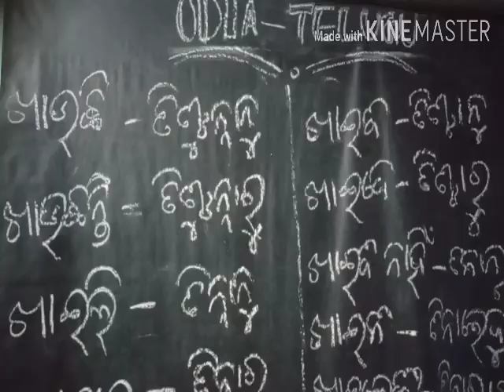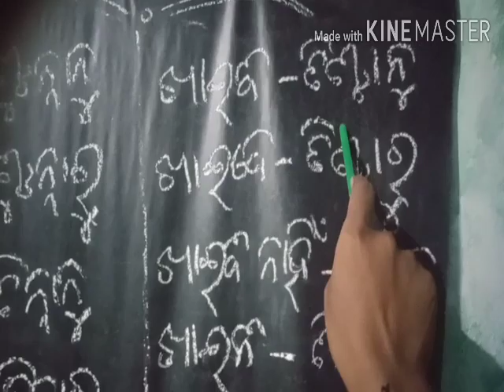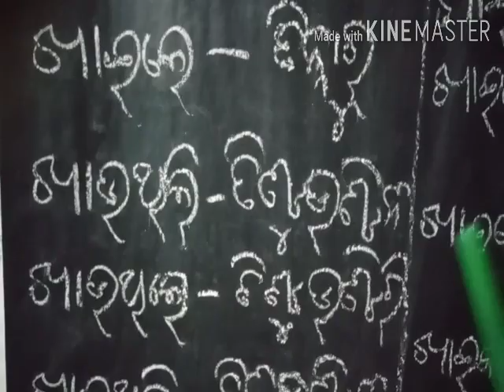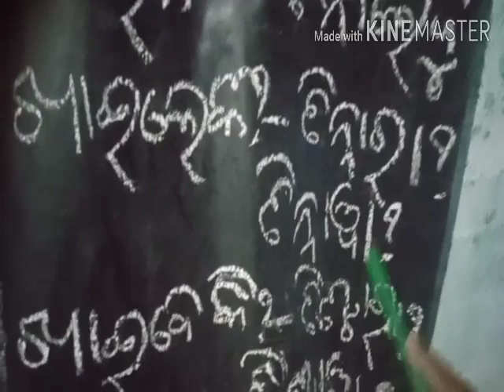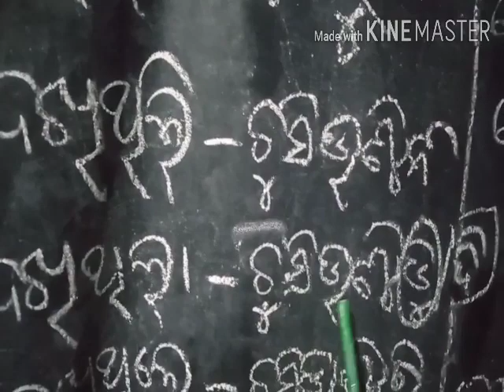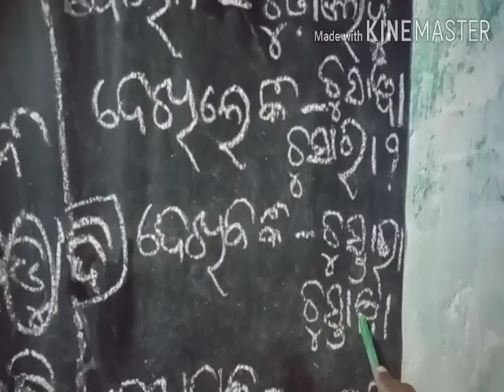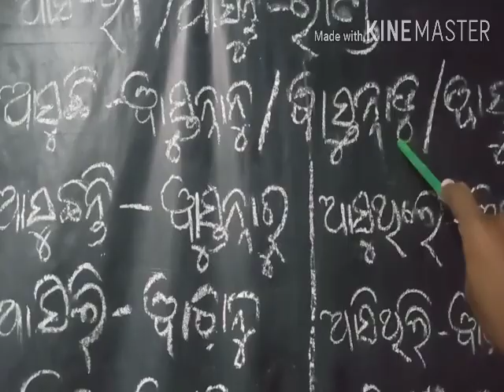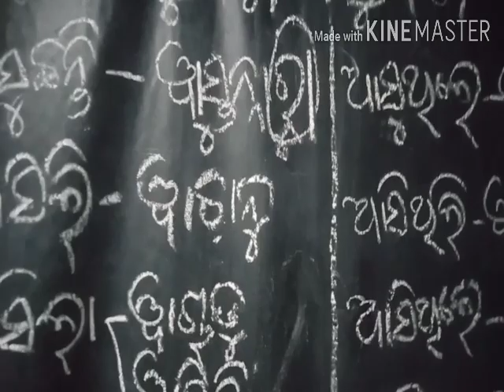Learn Telugu through Odia . Part - 41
Forms of verbs in odia and telugu